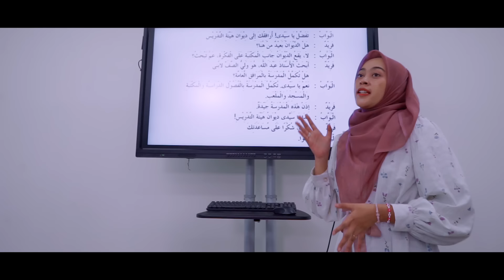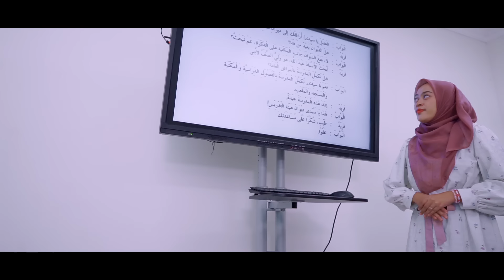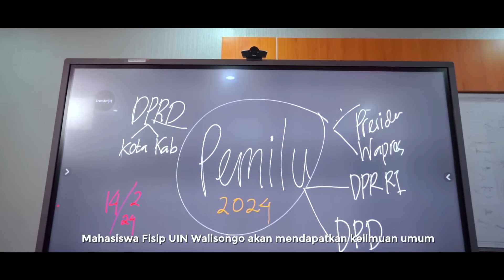YUK! KENALAN LEBIH DEKAT DENGAN UIN WALISONGO – Profil UIN Walisongo Semarang 2024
Selamat Datang di UIN Walisongo Semarang, Kampus Kemanusiaan dan Peradaban!
Yuk! kita ikuti tiga Walisongo Muda yang akan menunjukkan apa saja yang ada di fakultas UIN Walisongo Semarang. Di sini ada banyak sekali fasilitas yang bisa kamu gunakan untuk meningkatkan kapasitas keilmuan dan keterampilan kamu.
Dan untuk informasi Penerimaan Mahasiswa Baru kunjungi laman pmb.walisongo.ac.id